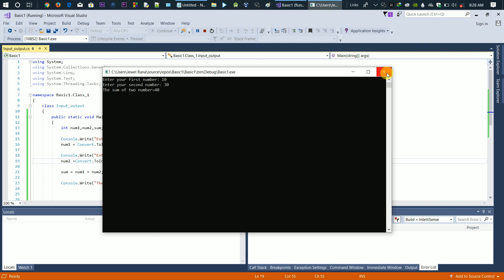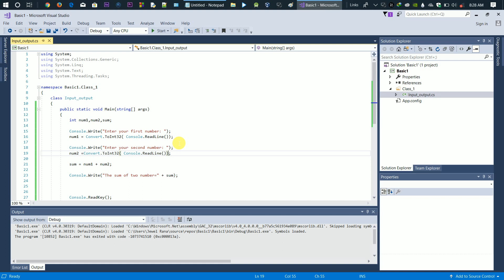3.C# Tutorial | input-output Function with integer| Summation of two numbers| Visual Studio 2017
3.c#  tutorial |  input-output Function with integer| Summation of two numbers| Visual Studio 2017
You can assign the value of a numeric type whose range exceeds that of the Int32 type. This is a narrowing conversion, so it requires a cast operator in C# and a conversion method in Visual Basic if Option Strict is on. If the numeric value is a Single, Double, or Decimal value that includes a fractional component, the handling of its fractional part depends on the compiler performing the conversion. The following example performs narrowing conversions to assign several numeric values to Int32 variables.